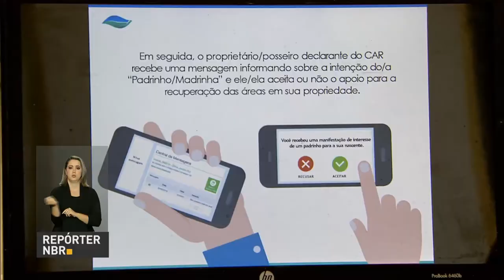Ministério da da Saúde estende campanha contra a gripe para toda a população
REPÓRTER NBR 16H - 05.06.17: A partir desta segunda-feira (5), cerca de 10 milhões de doses da vacina contra a gripe estão disponíveis para toda população. Medida vale enquanto durarem os estoques. E mais: presidente Michel Temer assinou decretos para ampliação de parques nacionais. Confira também: prazo para o saque do abono salarial de 2015 termina no dia 30 de junho. Mais informações na página